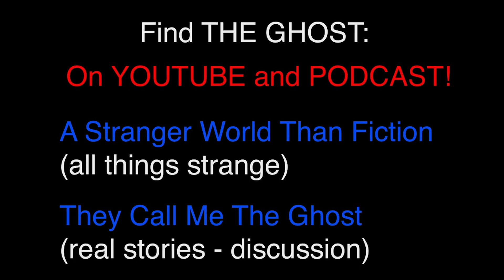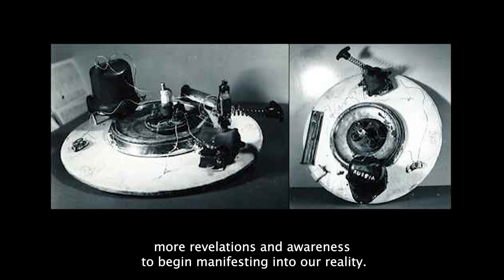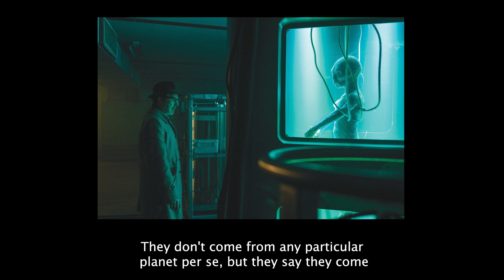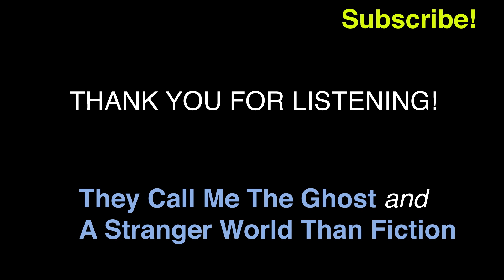FBI Files - Inter-Dimensional Aliens Are Hiding From Us In Plain Sight!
They Call Me The Ghost

The outrageous and unbelievable happening in our world, in story format. Join the conversation!